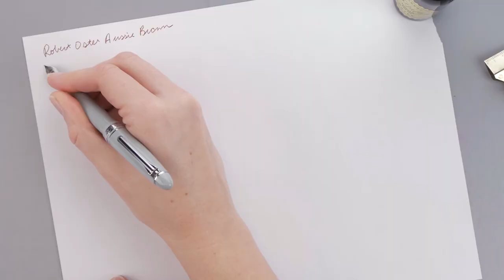Hot Stuff! Robert Oster Aussie Brown!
Indulge in this chocolaty goodness! Robert Oster Aussie Brown